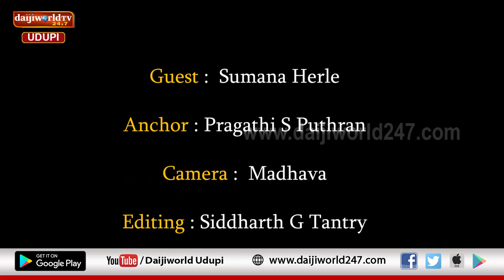ಕ್ಲಾಸಿಕ್ ಟೈಮ್ । ಮಾದರಿ ಮಹಿಳೆ । ಸುಮನಾ ಹೇರ್ಳೆ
ಮನಸಿನ ಭಾವನೆಗಳನ್ನು ಕವನ ರೂಪಕ್ಕೆ ತರುತ್ತಾರೆ “ಸುಮನಾ”
ಬರವಣೆಗೆಯೇ ಸುಮನಾಳ ಪ್ರಪಂಚ, ಓದುವುದೇ ಈಕೆಯ ಹವ್ಯಾಸ
ಪತಿಯ ಪ್ರೋತ್ಸಾಹದಿಂದಲೇ ಯಶಸ್ಸಿನ ಮೆಟ್ಟಿಲೇರುತ್ತಿದ್ದಾರೆ ಬರಹಗಾರ್ತಿ
ಸುಮನಾ ಹೇರ್ಳೆಯವರ ಜೊತೆ ಮಾತುಕತೆ